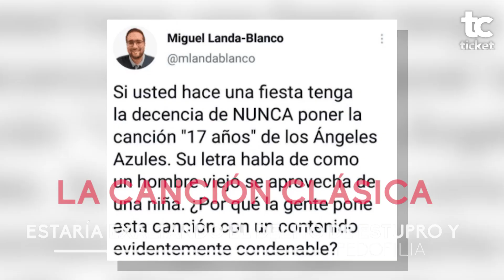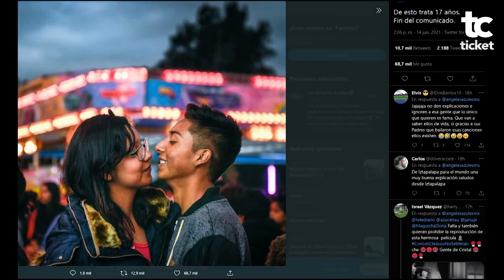Piden cancelar a Los Ángeles Azules por canción 17 años